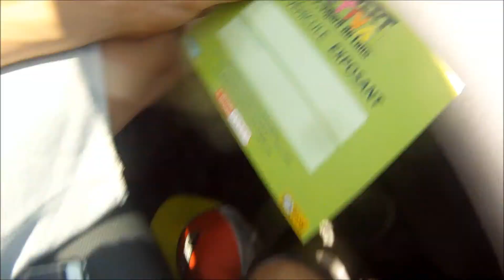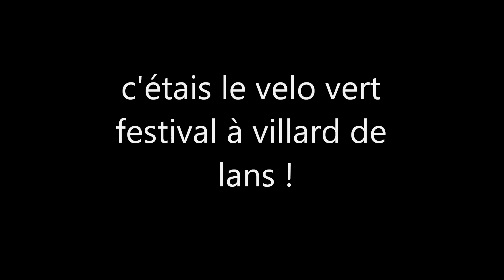VELO VERT FESTIVAL 2015 / DH massive